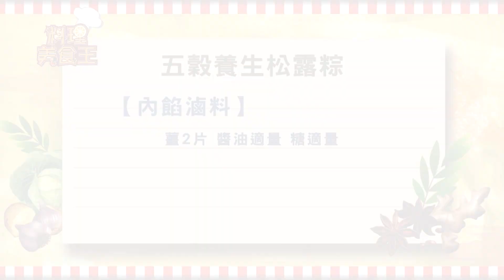端午節在家防疫包粽子！南部粽 x 松露素粽～師傅教你做冠軍粽 【料理美食王】防疫菜單｜蔡季芳老師｜宋瓊宏師傅｜粽子包法教學